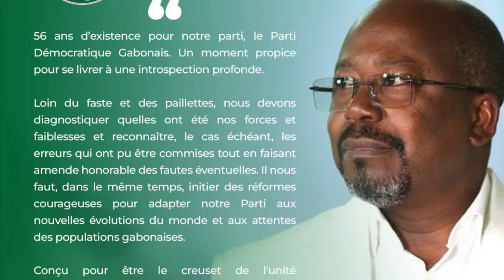Wilfried OKOUMBA sur le cas de BILIE BY NZE.